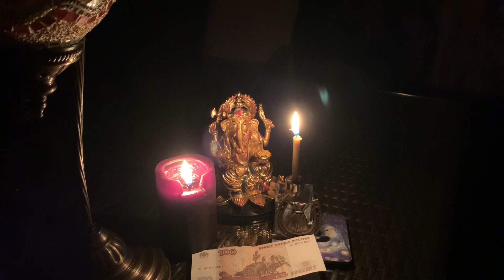СРОЧНО ДЕНЬГИ. Заговор на быстрые деньги. Денежный ритуал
Заговор на быстрые деньги 💰 денежный ритуал.

Читаем наговор 6 раз:
«Как много грязи в болоте, так много и у меня денег» Слов моих никому не перебить. Да будет так !

🐈‍⬛Читаем на любую купюру на четное число месяца на растущую Луну.
После наговора купюру кладём в дальний угол на 7 дней, затем тратим.
Ритуал необходимо сделать трижды на разные купюры. Заговоренные деньги должны лежать подальше от посторонних глаз.
🐈‍⬛ Заговоренные деньги после 7 дней нужно с удовольствием потратить.

Напишите⤵️ В моем кошельке, в моем доме, на моем банковском счете полно денег, как в болоте грязи ! Истинно !

🖤Для личной консультации и раскладам Таро пишите в соц.сети
🖤Для заказа сильного оберега и талисмана Денежная подкова пишите в мои соц.сети